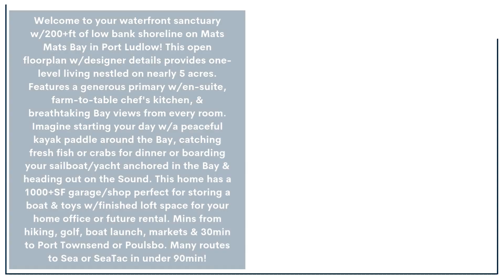WATERFRONT SANCTUARY | 6281 Oak Bay Rd, Port Ludlow, WA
WBCListings Lovely home on the shore of Mats Mats Bay. Open floorplan, designer details, & breathtaking views from every room. openhouse Fri 6/14 4-7 PM & Sat 6/15 12-4 PM [Listing courtesy of Team Skally]

2 Bed |  1.75 Bath | 202,118 SF LOT